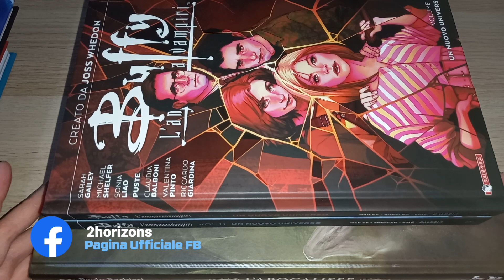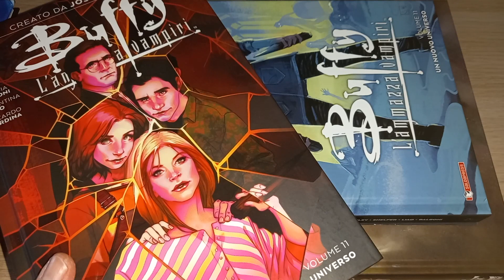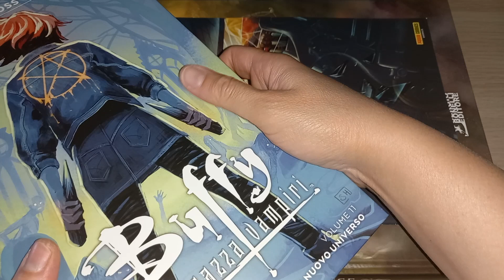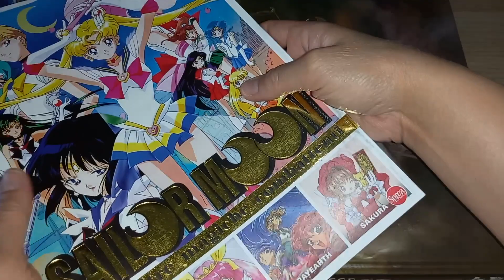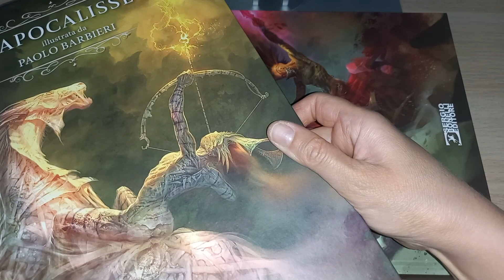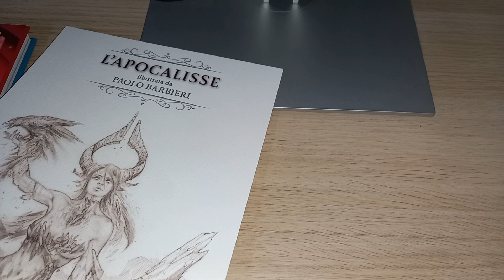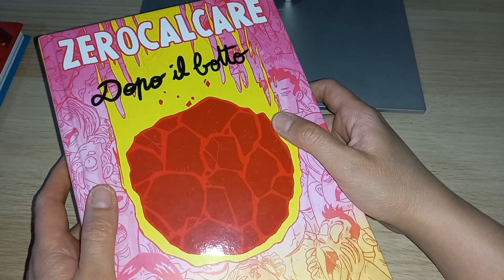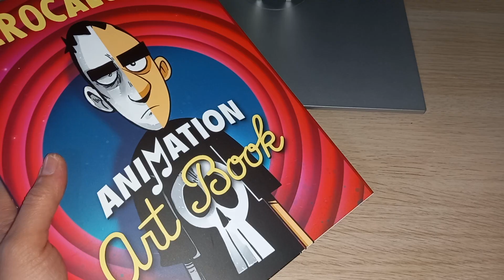VIDEO ACQUISTI BONI DI Giulia!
Acquisti estivi di Giulia, molto BONI!